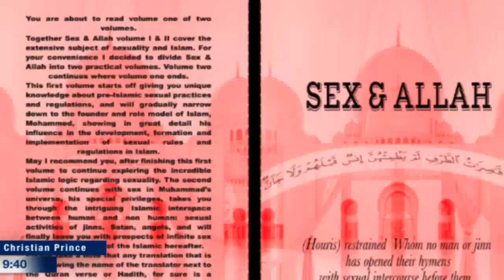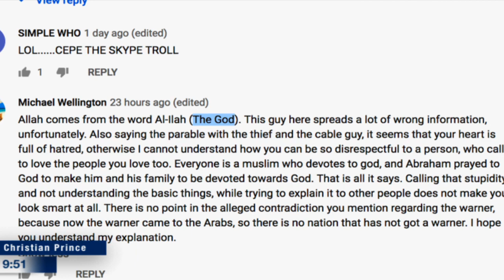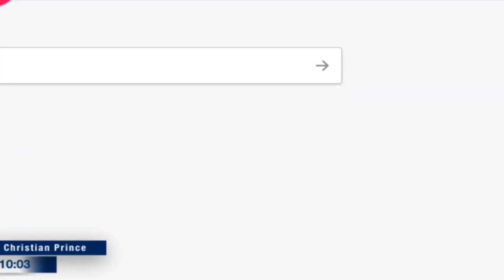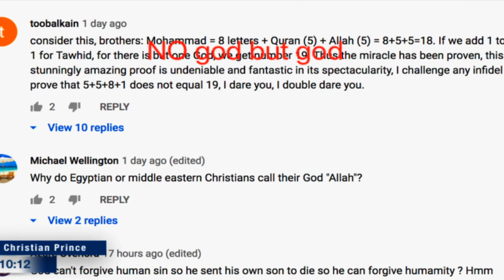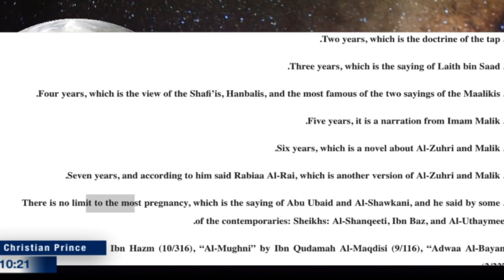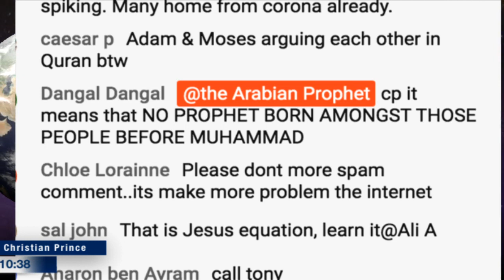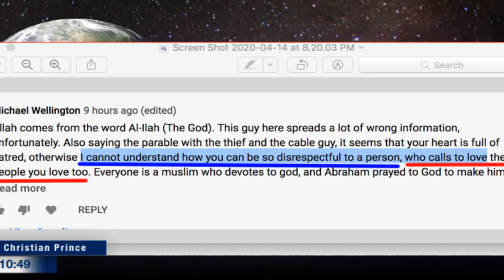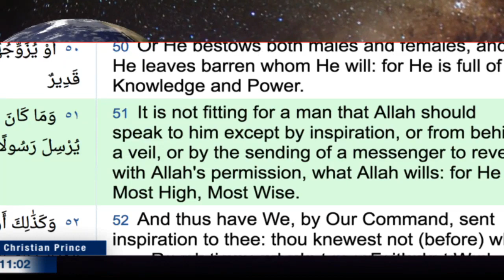Disrespectful to a person, who calls to love? "Muhammad" (Christian Prince)